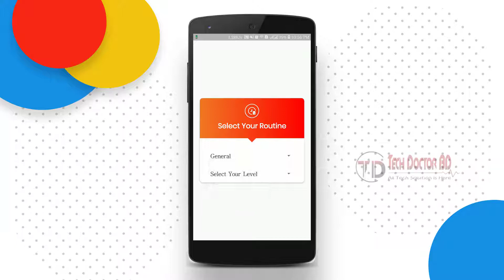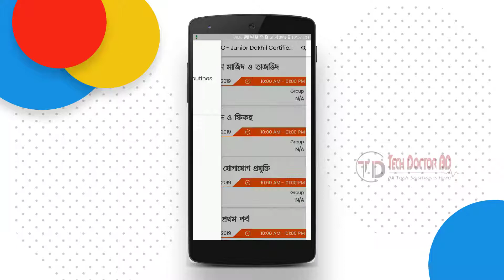All Board Exam Routines BD - বাংলাদেশের সকল বোর্ড পরীক্ষার রুটিন মাত্র একটি অ্যাপে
বাংলাদেশের সকল বোর্ড পরীক্ষার রুটিন জানতে সিম্পল একটি অ্যাপ্লিকেশন।

বাংলাদেশের সকল বোর্ড পরীক্ষার রুটিন একটি অ্যাপে। কোন ঝামেলা ছাড়াই খুব সহজে বাংলাদেশের সকল বোর্ড পরীক্ষার রুটিন দেখতে পারবেন এই অ্যাপে |  বোর্ড থেকে রুটিন প্রকাশের পর অটোমেটিক অ্যাপে চলে আসবে। কোন কারনে কোন পরীক্ষার তারিখ পরিবর্তন হলে তা অটোমেটিক অ্যাপে পরিবর্তন হয়ে যাবে | শ্রেনী অনুযায়ী আলাদা ভাবে এবং বিভাগ অনুযায়ী আলাদা এবং সকল বিভাগের রুটিন এখসাথে দেখতে পারবেন |
ইন্টারনেট কানেকশন ছাড়াই রুটিন দেখেতে পারবেন |

অ্যাপের সুবিধা:

# সকল বোর্ড পরীক্ষার রুটিন একটি অ্যাপে
# স্বয়ংক্রিয় রুটিন আপডেট ক্ষমতা
# পরীক্ষার তারিখ পরিবর্তন হলে তা অটোমেটিক অ্যাপে পরিবর্তন হয়ে যাবে
# শ্রেনী এবং বিভাগ অনুযায়ী আলাদা রুটিন
# ইন্টারনেট সংযোগ ছাড়া রুটিন দেখার সুবিধা

অন্তর্ভুক্ত বিষয়সমূহঃ এসএসসি রুটিন, জেএসসি রুটিন, এইচএসসি রুটিন,মাদ্রাসা রুটিন দাখিল রুটিন, পিএসসি রুটিন, বোর্ড রুটিন

আপনার রিভিউ আমাদের অনুপ্রেরণা ।
ধন্যবাদ ।